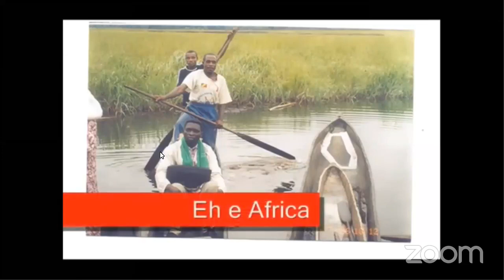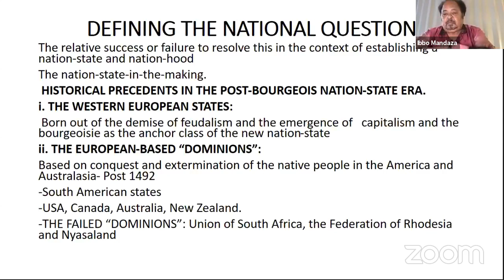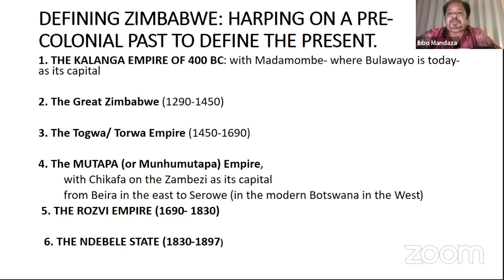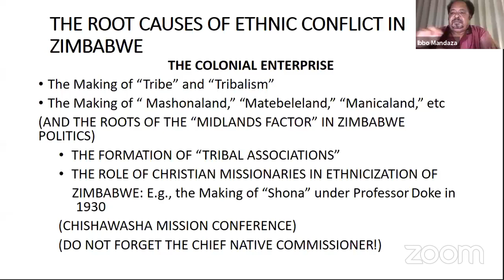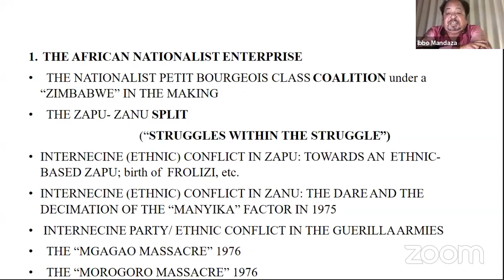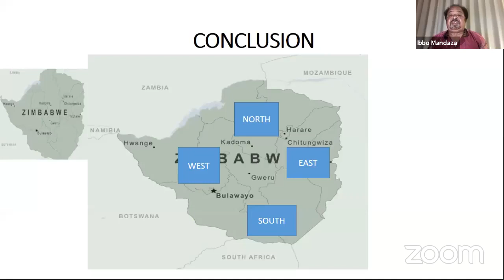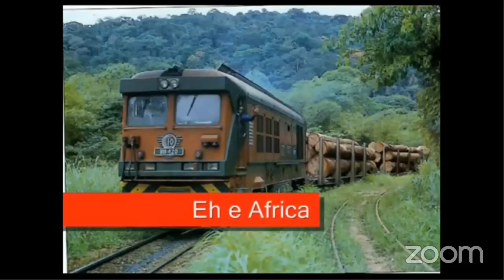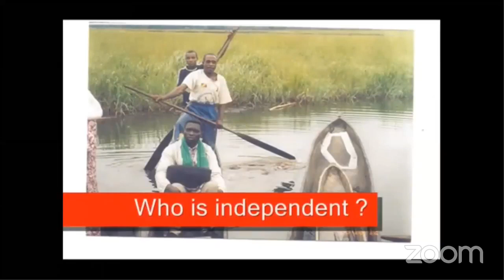Policy Dialogue Forum no 7 for 2021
ZIMBABWE’S NATIONAL QUESTION: The Root causes of Ethnic Strife in the Post-Independence period, including its current Manifestations since the 2017 Coup; and how to begin addressing the problem.

Concept Note
Ethnic strife remains a major contradiction of the post-independent Zimbabwean state, itself a product of the negotiated denouement of a liberation struggle in which power dynamics among the contending national liberation movements as well as the elite actors within these formations revolved in no small part on ethnic rivalries.

The ethnicised ‘struggles within the struggle’, to borrow from the late Masipula Sithole’s seminal work, took on new modes of expression post-independence, and became instrumentalised as the primary organising framework for representative politics. Within the executive structures of both the ruling Zanu party and its government, ethnic balancing was adopted as a first-order pre-requisite for maintaining stability and the integrity of the newly independent state.

But in the Zanu government’s thinking, this could only be so within the context of a commandist one-party system in which the ruling party dominated the political landscape and could thus prescribe without challenge its notion of nationhood and the concomitant agenda of nation-building.

As the contradictions of ethnic balancing played out within the ruling party itself, a more pernicious threat to the nation-state project lay in Zanu’s desire to claim exclusive credit both for the legacy of national liberation and the legitimate right to represent and define Zimbabwean nationhood, national identity, and patriotism. This led to its ambition to liquidate its rival national liberation movement and erstwhile ally in the Patriotic Front that negotiated Zimbabwe’s independence at Lancaster House in December 1979, PF-ZAPU.

No sooner had the ink dried in relation to the independence of Zimbabwe in 1980, than the then-Prime Minister Robert Mugabe began advocating and making manoeuvres in regard to a legislated one-party state. It is from such ambitions that the Gukurahundi genocide emerged as an ethnicised pogrom of Ndebele speaking-people in the ‘Matabeleland’ and Midlands provinces, perceived by the Zanu government as the bedrock of PF-ZAPU support. While the Unity Accord of 1987 achieved the cessation of Gukurahundi and co-optation of Dr Joshua Nkomo and PF-ZAPU into the ruling party and government, the causes and consequences of Gukurahundi were left unresolved. Instead, Ndebele elites from PF ZAPU were accommodated into the presiding framework of elite ethnic balancing as a mode of managing and assuaging the power ambitions of rival ethnic groups while reproducing the ruling party’s incumbency over the Zimbabwean state.

Robert Mugabe, who perfected the politics of ethnic balancing through an extensive system of patronage, was overthrown in the November 2017 military coup and replaced by his erstwhile lieutenant, Emmerson Mnangagwa. However, it is the latter’s brazen ethnicization of the state, with key positions across the executive and institutions of the state now dominated by officials from his Karanga ethnic group, that has begun to raise new questions about the sustainability of the politics of ethnic balancing and, indeed, the Zimbabwean nation-state itself, against undercurrents of deep-seated grievances among those ethnic groups that have borne the brunt of marginalisation in the share of power and, more significantly, national development.